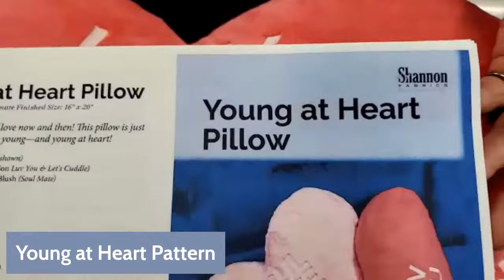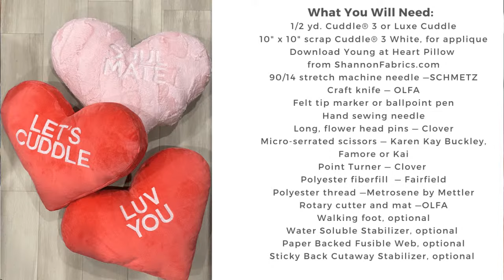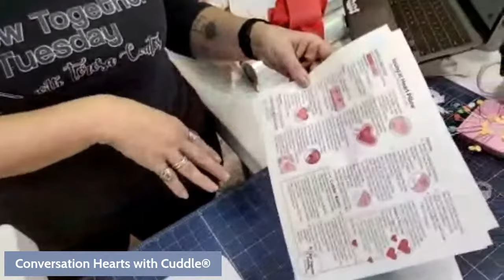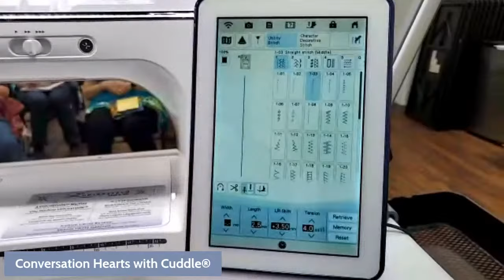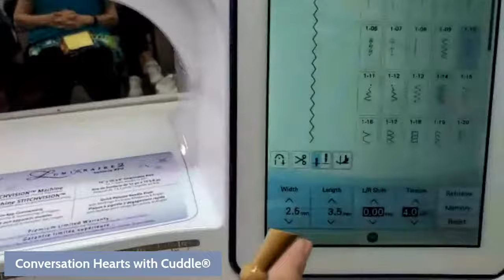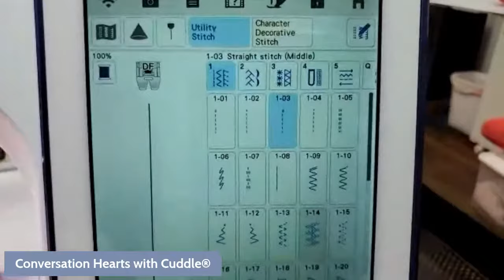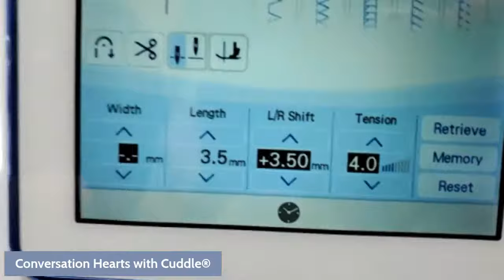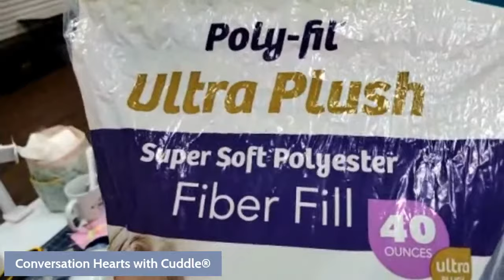How to Make a Heart-Shaped Pillow with Cuddle® Minky Fabric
Everyone needs a little love now and then!

This week, for Sew Together Tuesday, our National Educator Teresa Coates is stops by Mulqueen Sewing & Fabric Center in Tempe, Ariz., to share her tips on how to sew a super cute heart-shaped pillow using Luxe Cuddle® minky plush fabrics.

The approximate finished size is 16” by 20”, but can be scaled up or down as you see fit. It looks especially great with classic embroidered candy heart sayings on the front (we’re thinking “love bug”, “soul mate”, “me & you”, etc.).